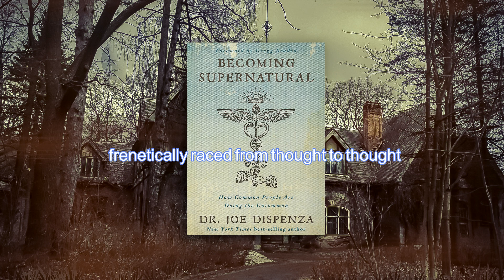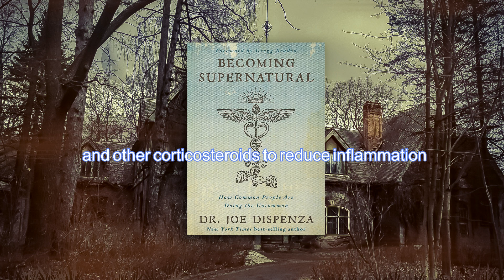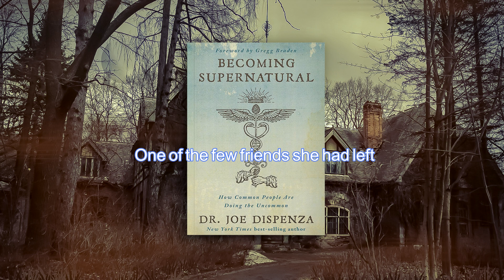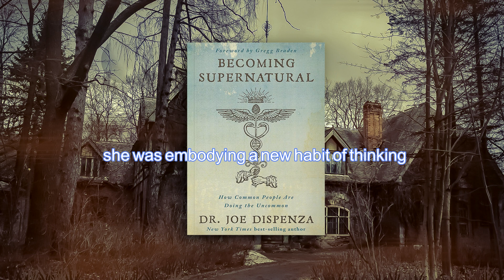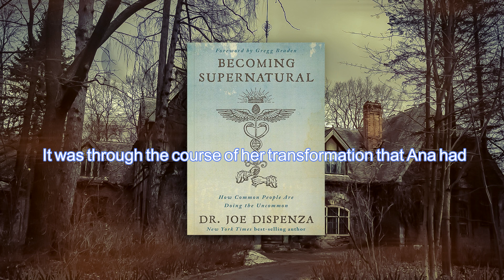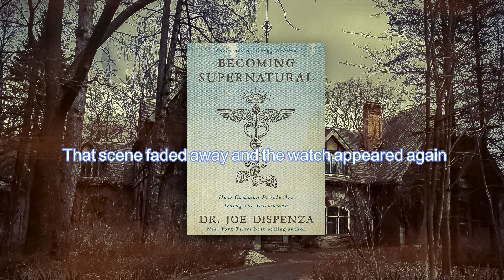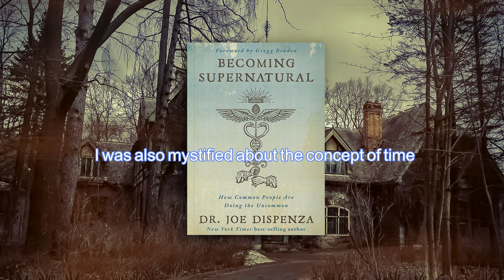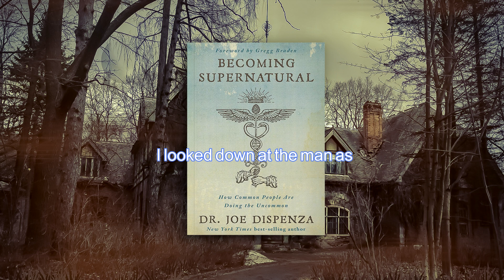becoming supernatural part 1 Joe Dispenza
Diving into the extraordinary with Joe Dispenza's 'Becoming Supernatural'. Unlocking the power within. 🎧📖

Over the centuries and centuries, it has happened to ordinary people to pass through experiences that would push them beyond human thought. Joe Dispenza, in a simple, fluent and understandable way, brings together extraordinary quantum science discoveries and important teachings in the book Becoming Supernatural to show you how to become supernatural! Dispopinza in this book, by taking advantage of various fields of science such as molecular biology, epigonttica, quantum physics, etc., it excludes the traditional boundaries between scientific thinking and human experience, and eliminates this permanent gap.